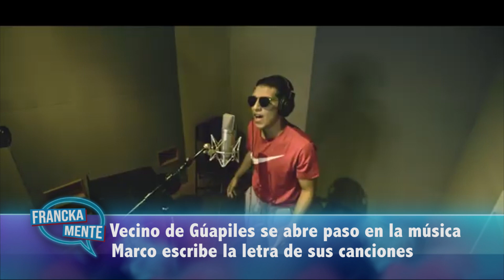¡Marco se abre paso en la música!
En nuestra sección del cazatalentos le presentamos a Marco Oficial, un vecino de Guápiles le se abre campo en la música nacional